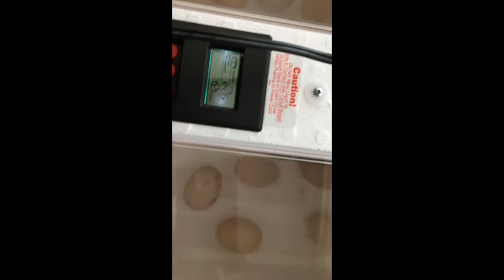Warm Ending to a Cold Start!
Baby Calves and Chick Hatches on Camera,